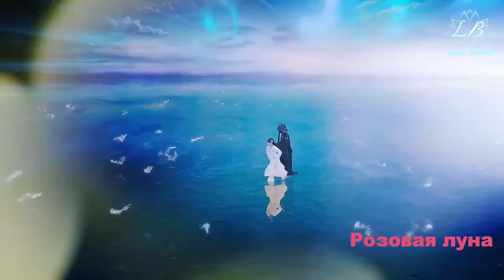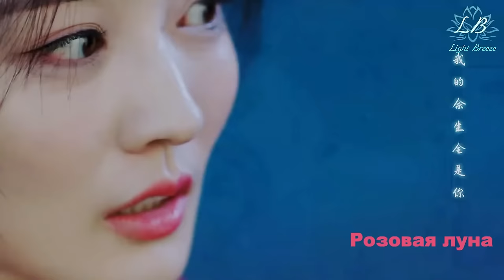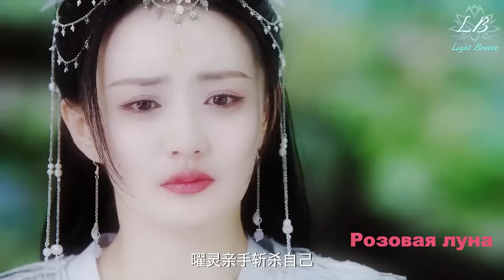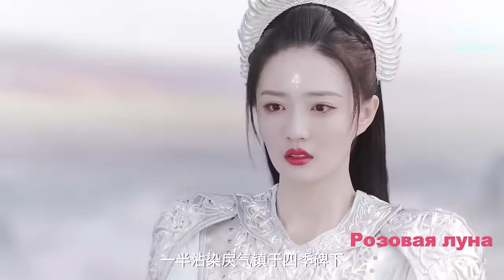Клип на дораму Песня луны | Песнь Луны | Song of the Moon (Lu Li | Luo Ge & Liu Shao) - Особая MV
Дорама | Drama name: Песня луны | Song of the Moon | Yue Ke Xing | 月歌行 | Moon Song Line | Moon Song Walk | Flying to the Moon | 奔月
Музыка | Song name: Amre — Особая

Серий: 40 (по 45 мин.)
Жанры: фэнтези, уся, романтика, драма, приключения, сянься
Год выпуска: 2023, 2022
Производство: Китай
Канал: iQiyi
Озвучка: Light Breeze
Актеры: Сюй Лу (Lulu Xu | Xu Lu | 徐璐), Чжан Бинь Бинь (Vin Zhang | Zhang Bin Bin | 張彬彬 | 张彬彬), Ма Юэ (Ma Yue (1996) | 马月)

Правообладатели музыки
Believe Music
Права заявлены от имени компании "Turan Media"